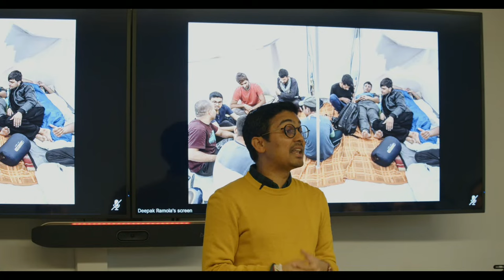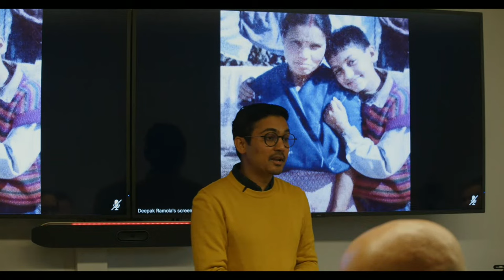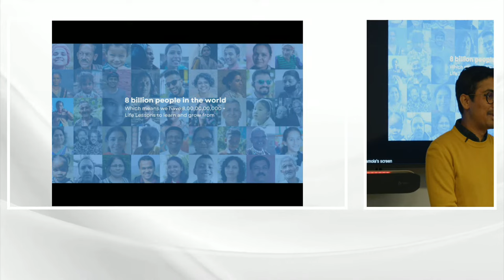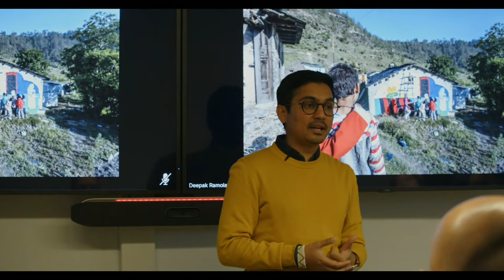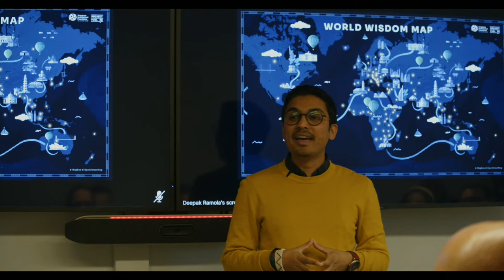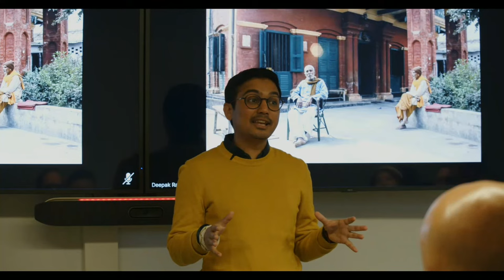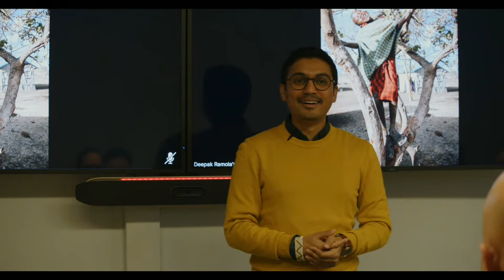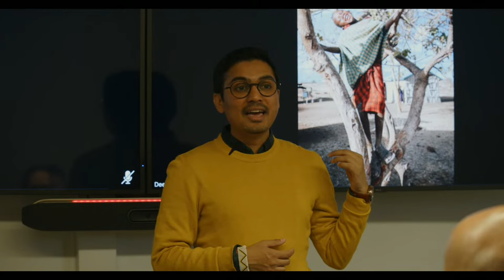University of Chicago Center for Practical Wisdom virtual lecture with Deepak Ramola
Deepak Ramola is the Founder & Artistic Director of Project FUEL, an organization which documents human wisdom.
He is an educator, poet, and an artist. He has served as the Kindness Ambassador for UNESCO MGIEP. His methodology is recognized as a world's top 100 innovations in education. He has worked with the women of Maasai tribe to young girls in Afghanistan, sex workers of Kamathipura, earthquake survivors in Nepal, Syrian refugees in Europe, and migration-affected villages of Uttarakhand, India.
This event is a livestream of a campus presentation.